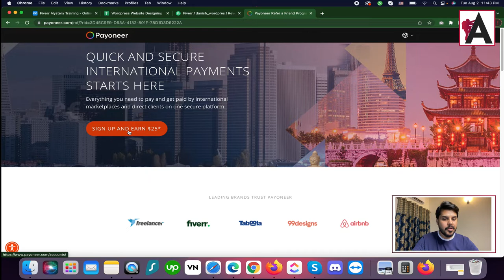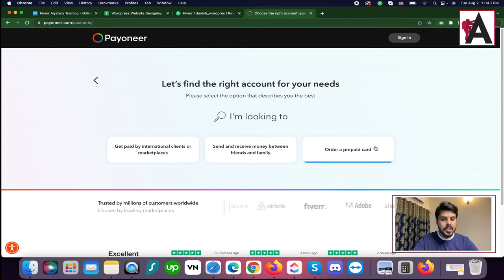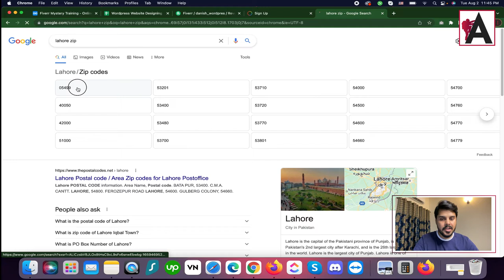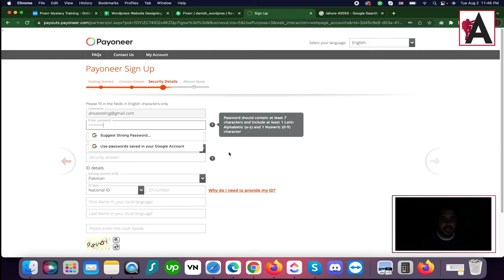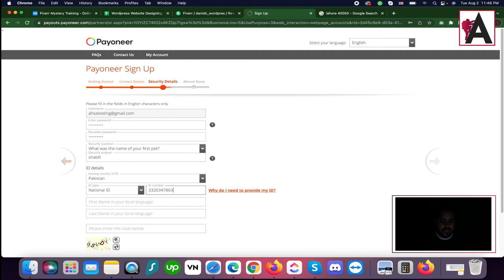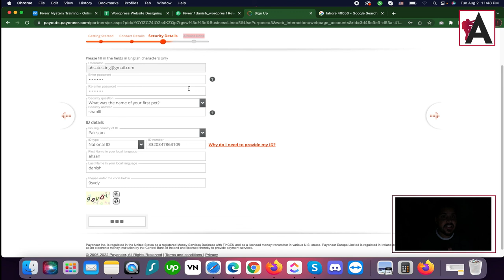How to Create Payoneer Account and Get 25$ | How to Make Money on Fiverr Urdu/Hindi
Discover how to create a Payoneer account and earn $25 in our tutorial on making money on Fiverr, presented in Urdu/Hindi. Learn step-by-step instructions for setting up your Payoneer account and availing the $25 bonus, enabling you to access a reliable payment solution for your freelancing earnings.

🟠 💬 𝗙𝗼𝗹𝗹𝗼𝘄 & 𝗖𝗵𝗮𝘁 𝘄𝗶𝘁𝗵 𝗺𝗲 :
_____________/𝗦𝘂𝗽𝗲𝗿 𝗟𝗶𝗻𝗸\_______________